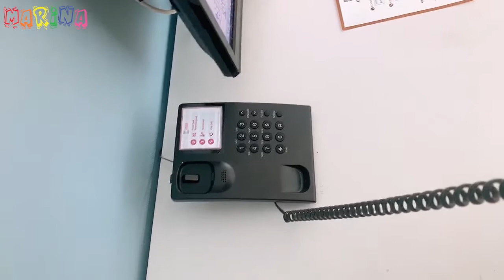ตรวจหาเชื้อโควิด 19 ระหว่างกักตัว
สวัสดีค่ะแม่ชุจะมาแชร์ประสบการณ์ในการกักตัวกับรัฐ 14วัน ตั้งแต่วันที่ 22 มิถุนายน-7กรกฎาคม 2563

วันที่ 3 ของการกักตัว จะมีการตรวจหาเชื้อโควิด-19 และทางเจ้าหน้าที่จะส่งผลตรวจมาในวันถัดไป รอบแรกทักคนผ่านหมดค่ะ ไม่มีไครติดเชื้อโควิด-19